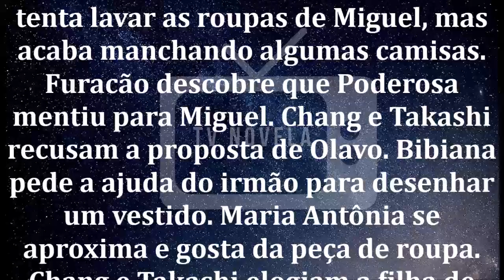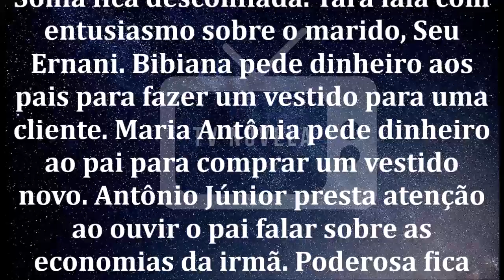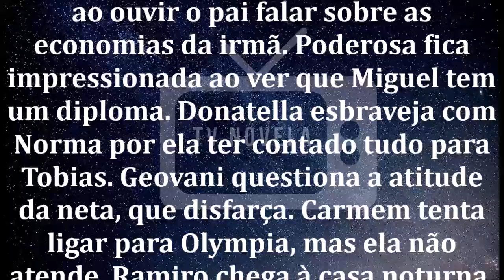🔷 Amor Sem Igual 24/01/2020 | Capítulo 32 | 24 de Janeiro | Sexta-Feira | Resumo